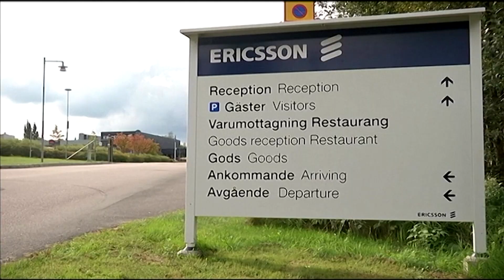Ericsson's 5G march hits a wall in China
Ericsson reported strong sales of 5G gear around the world, except in China where the company saw sales drop after Sweden banned equipment from Chinese firm Huawei.